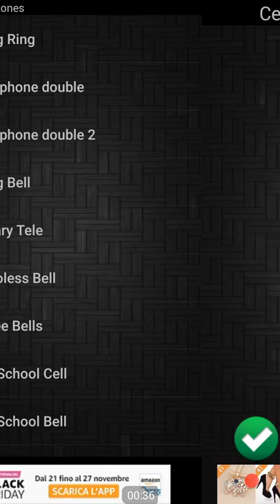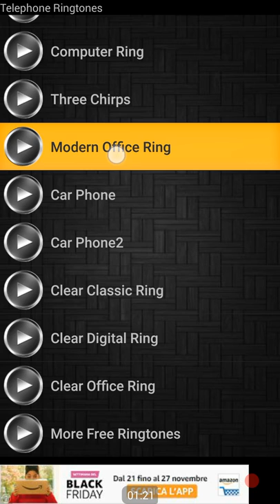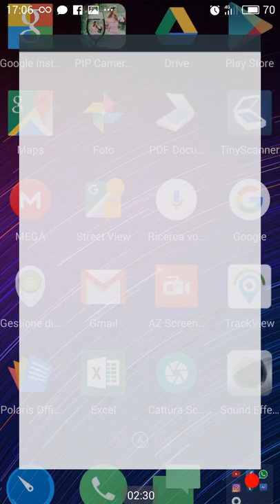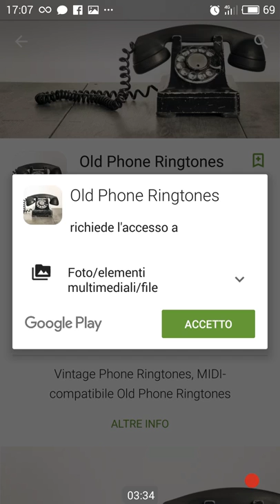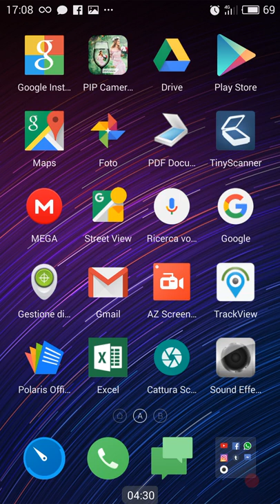23 novembre 2016